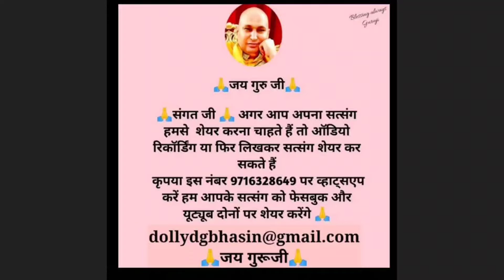इतनी बेचैन क्यूँ है🦋मुझे सब पता है🦋सत्संग मे मन लगा🙏शुक्राना कर🦋सब टीक होगा🙏 guruji satsang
इतनी बेचैन क्यूँ है🦋मुझे सब पता है🦋सत्संग मे मन लगा🙏शुक्राना कर🦋सब टीक होगा🙏 guruji satsang blessing today 🙏 Guruji Satsang | guruji satsang

🏫घर पर 🦋गुरूजी🦋 का सत्संग कैसे करें🙏Detail मे समझें गुरूजी सत्संग Guidelines🙏Guruji ka satsang kese kare

गुरूजी के बारे में पूर्ण रूप से जानना है तो जरूर देखे🤔ये वीडियो🦋मिल जाएंगे सारे ANSWER🦋Guruji Story👇VID🦋EO LINK👇

गुरूजी को चोला कैसे पहनाये | गुरूजी का दरबार कैसे सजाये | गुरूजी को चोला पहनाने का तरीका 🙏👇👇VIDEO LINK👇👇

गुरूजी का दरबार कैसे सजाते है🦋🙏guru ji darbar decoration at home🙏गुरूजी को चोला कैसे पहनाये🙏👇👇VIDEO Link👇👇

गुरूजी RARE & REAL वीडियो🦋मुश्किल से मिलते है ऐसे दर्शन🙏🦋सारी संगत जरूर blessing ले🙏guruji rare Video👇VIDEO LINK👇👇

गुरूजी के दिव्य 105 वचन | गुरूजी के अनमोल 105 वचन जो आज भी हमारा मार्गदर्शन करते है 🙏gurujikevachan👇Video Link👇

पीरिड्स में बड़े मंदिर जा सकते है🤔 क्या कहां है गुरूजी ने पीरिड्स पर🤔 सारी संगत आंटी जरूर जरूर सुने👇

guruji satsang blessing channel,
blessed shabad,
one hour guruji satsang latest,
guruji satsang shared by sangat,
shiv uncle latest satsang,
new shukrana guruji,
bhajan to remove negative energy,
guruji kirtan,
amritvela guruji satsang today,
guruji satsang,
shiv uncle satsang,
guruji ke 105 vachan,
guruji ke vachan,
dugri mandir darshan,
guru ji ke vachan,
guruji real video,
guru ji video,
guruji,
guru vachan,
guruji satsang,